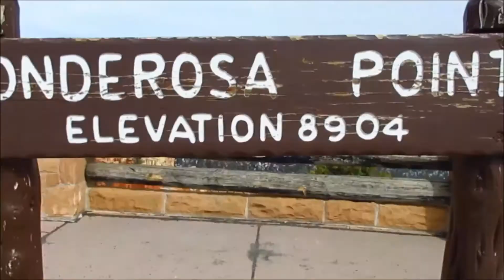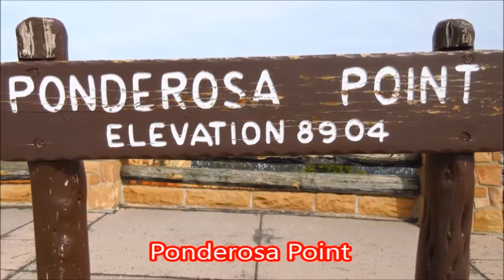Bryce Canyon National Park - Ponderosa Point Overlook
Ponderosa Point is an overlook with a beautiful view in Bryce Canyon. The melting snow soaked the rocks and clay which made the formations very colorful. The canyon is much more colorful than in the dry summer season.